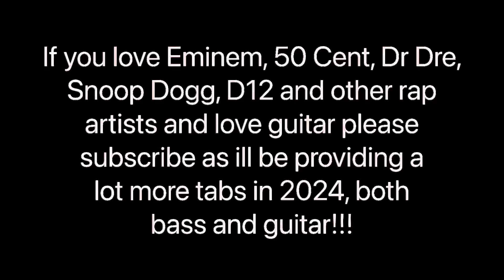Snoop Dogg and Dr Dre Just Dippin guitar tab